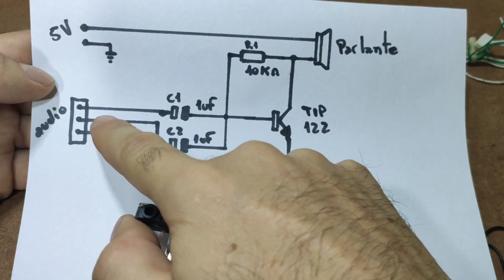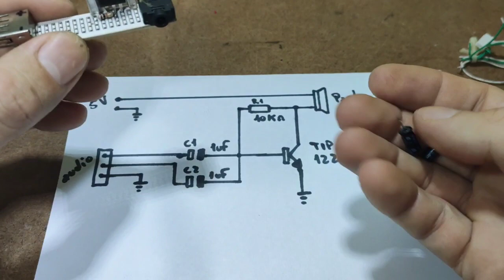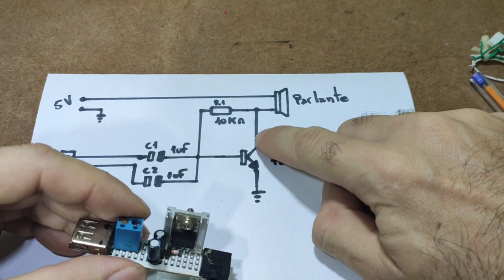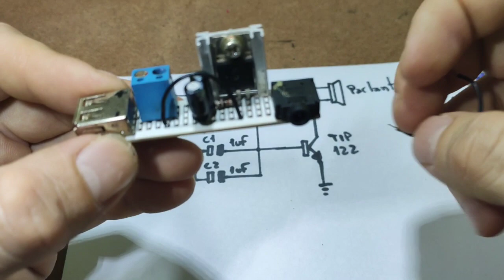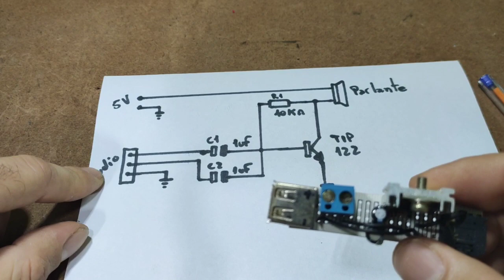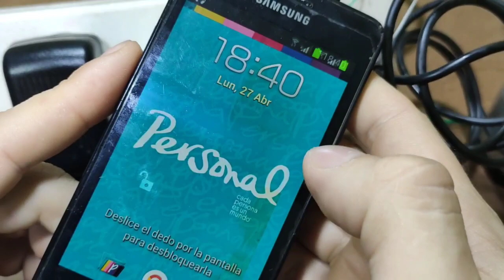Amplificador con transistor TIP122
En el vídeo de hoy armamos un pequeño amplificador con transistor tip122 pero con una excelente calidad de sonido...especial para conectar en cualquier USB para ser alimentado...